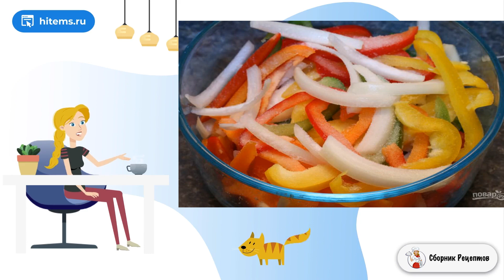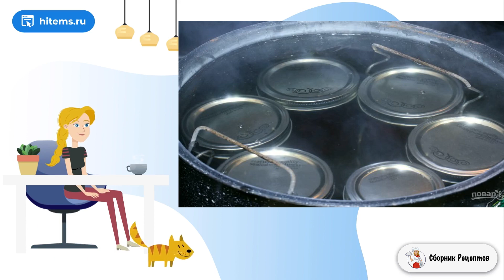Салат из перцев на зиму. Условиях рецепт с фото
Вот таким ярким и вкусным салатом можно порадовать себя в холодный зимний день. Он подарит разноцветные краски, привнесет нотку свежести и радуги. Расскажу, как приготовить салат из перцев на зиму.    Для приготовления такого салата специально выбрал красный, желтый, оранжевый и зеленый болгарский перец. Заливаю салат особым, очень пряным и насыщенным по вкусу маринадом. Перед тем как поставить салат на стол, его нужно выдержать хотя бы 4-6 недель. Храню его в темном прохладном месте.

Ингредиенты:
Перец болгарский— 4 Штуки,
Лук — 1-2 Штук,
Соль обычная— 2 Ст. ложки,
Сахар — 2 Ст. ложки,
Гвоздика — 2 Чайных ложки,
Черный перец горошком— 2 Чайных ложки,
Кориандр — 2 Чайных ложки (семена),
Укроп — 1 Чайная ложка (семена),
Корица — 2 Штуки (палочки),